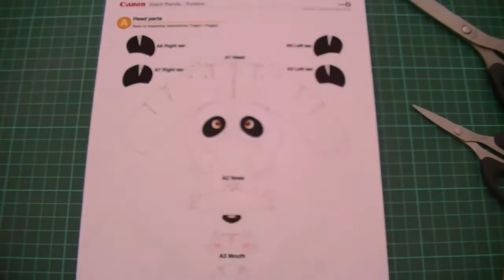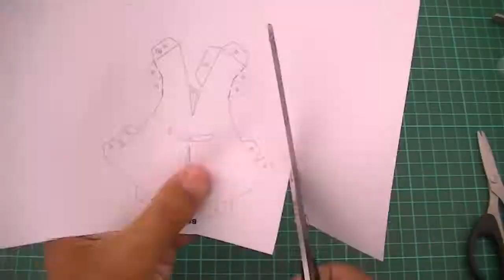How to create easy Panda Paper Craft Origami - Part 1 (Cutting)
How to create easy Panda Paper Craft Origami.

The Giant Panda, or simply Panda, is a mammal usually classified into the bear family, Ursidae, which is native to Central China. The Giant Panda lives in mountainous regions, such as Sichuan and Tibet. [Wikipedia]